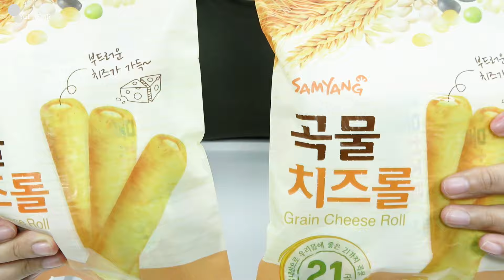『Yui ASMR』🍜 GRAIN CHEESE ROLL ASMR - Crushing ASMR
★This is Yui ASMR 🎧
►I have to say it's the best cheese roll which I've ever eaten T_T it's crunchy and richy in flavor~